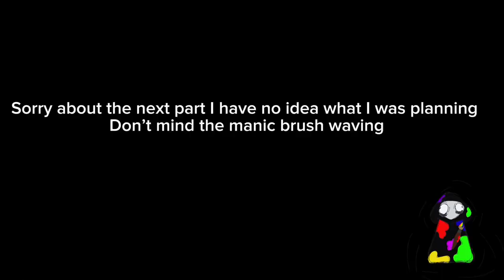Acrylic Landscape Painting Tutorial You Should Definitely Watch (please!!!)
Hello thanks for watching I hope you enjoyed the video sorry there wasn’t much footage of the actual painting I have yet to acquire a tripod but plan to get one soon but I hope this was helpful and THANKS FOR WATCHING!!